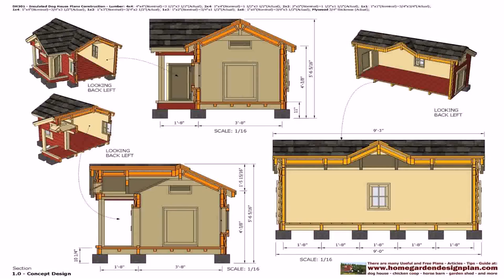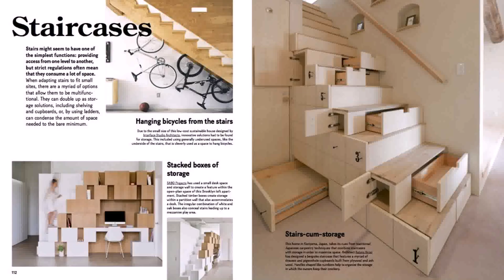3 Bedroom Wooden House Design (see description)